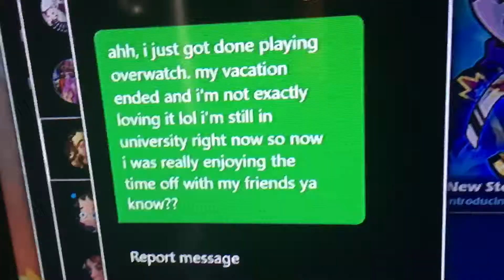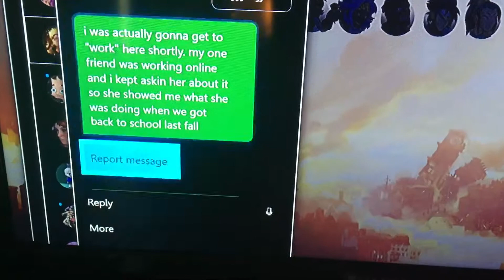Bots on Xbox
I was hoping this would never happen lol